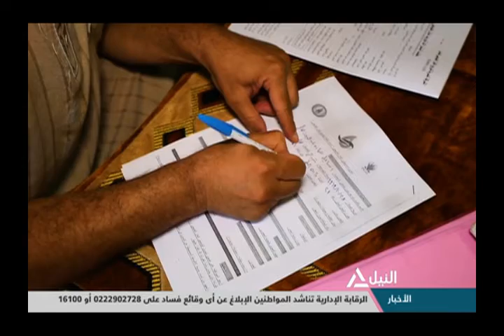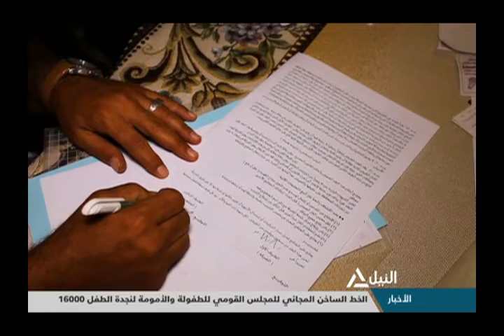تقرير عن المشروع القومي لتوصيل الغاز الطبيعي للمنازل